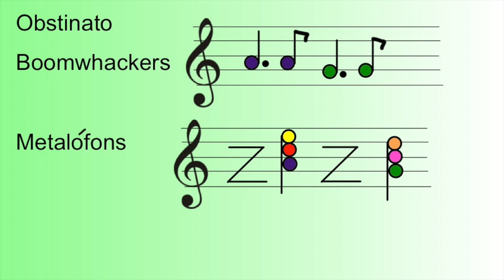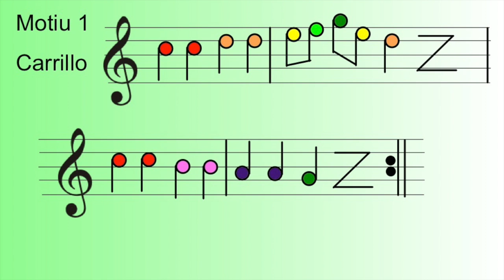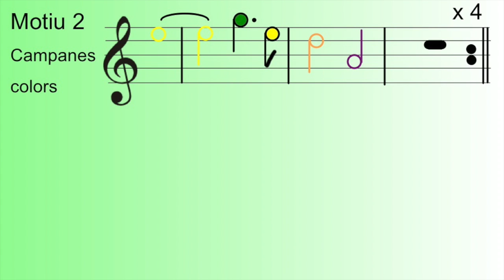Instrumentos orff: Somebody I used to Know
Arreglo musical y partituras de esta canción para placas, boomwhackers y campanas afinadas.